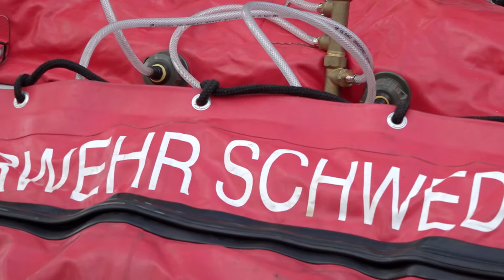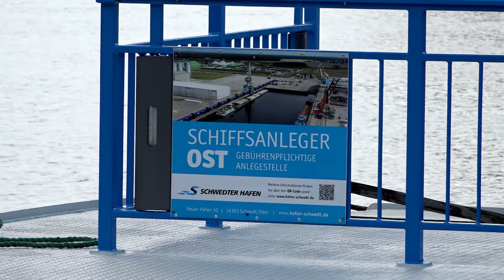Schiffsanleger in Schwedt wieder voll einsatzbereit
Seit dem 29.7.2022 können zukünftig wieder an der Stadtbrücke in Schwedt  Schiffe anlegen. Nach einer aufwendigen Reparatur im Schwedter Hafen ist der Ponton nun der entsprechend wasserrechtlichen Genehmigung wieder voll einsatzbereit.